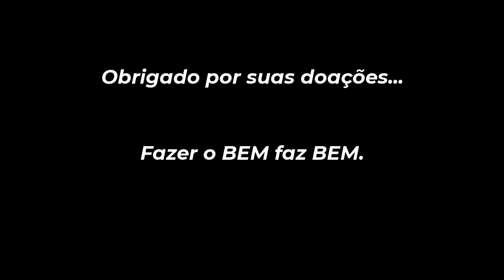✅RIO GRANDE DO SUL NÃO PODE PARAR ( Doações de Móveis)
Mais doações chegando e sendo entregues para quem precisa, Rio Grande do Sul precisa do teu APOIO nesse momento, precisamos ajudar as famílias a se reerguer novamente.

💡✅ KIT TODOS E-BOOKS 10 EM 1: (Agricultura v16 + Aipim, Feijão, Milho, Arroz Seco, Cenoura, Trigo, Alho, Cebola e Banana) + Bônus 👇

\\*ASSITA TAMBÉM:* //